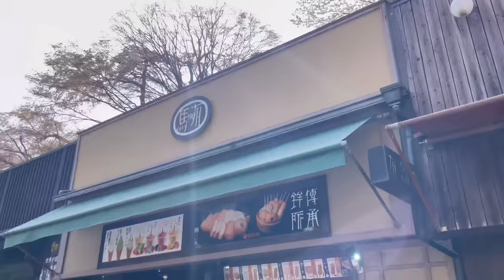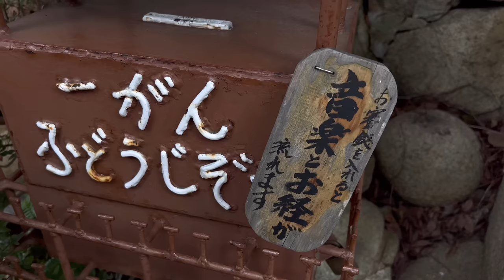【Vlog】淡路島旅行２日目！ほのぼのドライブ🚗💭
🌙NMB48 小嶋花梨（こじまかりん）